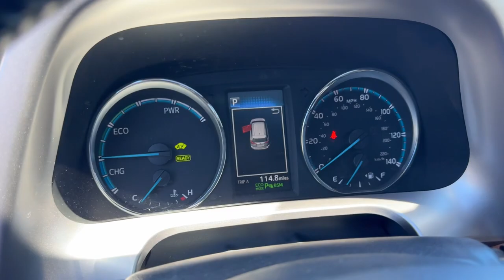2017 Toyota RAV4_Hybrid Limited IN South Bend, Mishawaka, Elkhart, Warsaw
Pre-Owned 2017 Toyota RAV4_Hybrid Limited available at Heart City Toyota located in 711 N Nappanee St, Elkhart, IN, 46514. Servicing the South Bend, Mishawaka, Elkhart, Warsaw area.
Please mention the stock 124130F when you contact the dealership for this vehicle.

You will be amazed by this   2017  Toyota RAV4_Hybrid.  Drive into the future in confidence and comfort in this Toyota RAV4 Hybrid. From its forward-looking efficiency to its all-wheel-drive capability to its advanced safety and driver assistance features, this innovative SUV brings sophistication and versatility along on every adventure. The following are some of this vehicles highlighted options: Pre-Collision System, Intelligent Auto on/off High Beams, Lane Departure Warning, All Wheel Drive, Navigation System, Sun/Moonroof, Keyless Entry, Adaptive Cruise Control, Satellite Radio, Premium Sound System. You'll feel confident about the road ahead in this Rav 4 Hybrid. Our knowledgeable staff can't wait to put you behind the wheel and give you an excellent test drive experience.